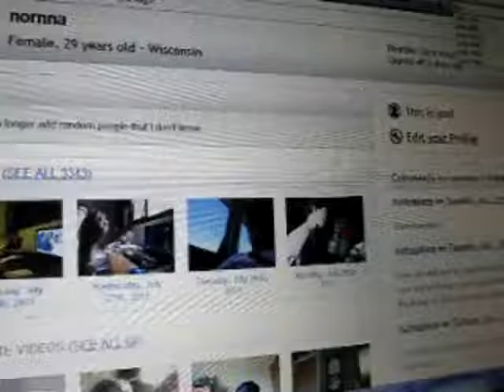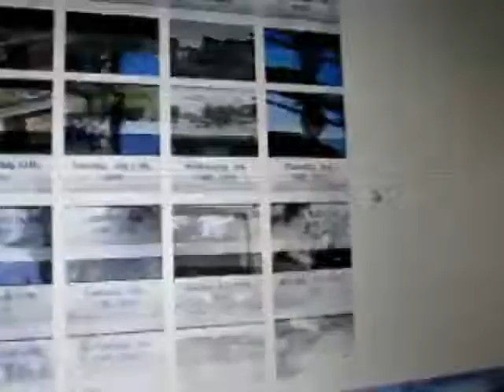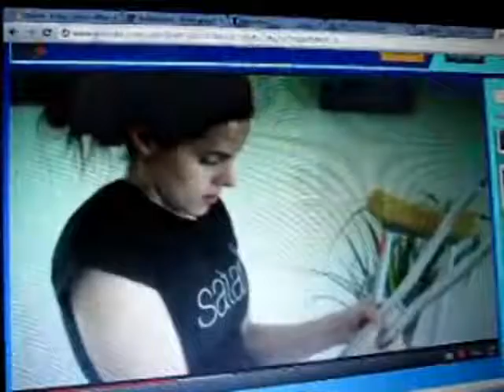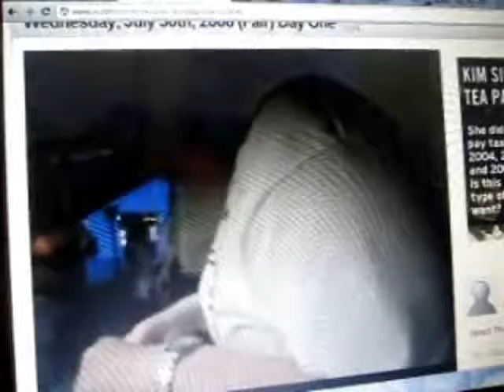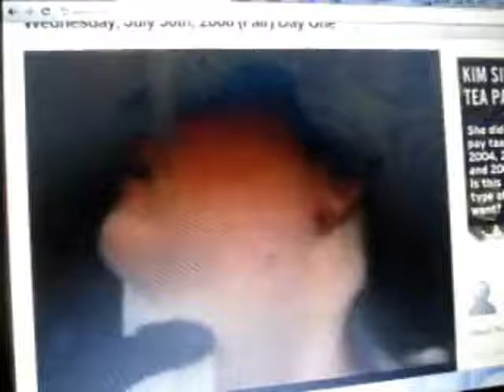Friday, July 29th, 2011 (Nornna's Vlogs)